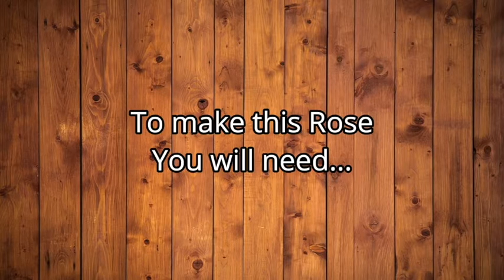DIY Paper Rose | How to make Paper Rose | Home Decor | free decorating ideas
how toSteps to make a beautiful paper rose for home decoration. DIY paper rose, children spend quality time to prepare rose which enhances their skills in DIY. Kids activities

how to - free decorating ideas